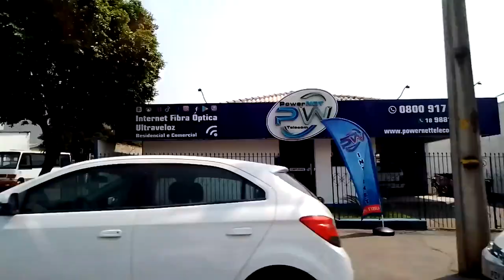Teodoro Sampaio SP, centro da cidade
Teodoro Sampaio ocupa terras que faziam parte da grande Fazenda Cuiabá. Com área de 28.341,8 alqueires, a Fazenda Cuiabá teve como primeiro proprietário José Teodoro de Sousa.   Em junho de 1940, o Coronel José Pires de Andrade, proprietário de fazendas na região de Marília, veio com uma comitiva, conhecer as terras do 1º quinhão da Fazenda Cuiabá. Naquele tempo, chegar até a Fazenda Cuiabá era muito difícil. Em 09 de agosto de 1949, parte do 1º quinhão da Fazenda Cuiabá, 1.200 alqueires, foi adquirido pelo Coronel José Pires de Andrade, que nomeia o seu filho, José Miguel de Castro Andrade, e o administrador de sua fazenda em Marília, Odilon Ferreira, como procuradores diretos da Fazenda Cuiabá.
         Aos 25 de setembro de 1949, deu-se início à demarcação da Fazenda Cuiabá, tendo como marco zero a margem direita do ribeirão Cuiabá, na foz com o rio Paranapanema. José Miguel de Castro Andrade (conhecido por "Seu Pires") e Odilon Ferreira organizaram uma firma Colonizadora Imobiliária. Em 18 de outubro de 1950 é fundada a Organização Colonizadora Engenheiro Theodoro Sampaio, com escritório em Marília (SP). Gedeão Soares Cavalcanti foi o primeiro administrador da Fazenda Cuiabá.
          Em 07 de Janeiro de 1952, José Miguel de Castro Andrade e Odilon Ferreira fundam a cidade, que recebeu o nome de Engenheiro Theodoro Sampaio. As duas primeiras ruas traçadas na cidade receberam os nomes de Cuiabá e Paranapanema (atual Avenida Manoel Guirado Segura). Em 1953 surgem as primeiras casas em Teodoro Sampaio, uma delas, de Gedeão Soares Cavalcanti, serviu também como armazém (local onde se localiza atualmente o Banco Santander).
    O nome da cidade foi dado em homenagem ao engenheiro que fez o primeiro levantamento geográfico do Pontal do Paranapanema, em especial, sobre o rio Paranapanema, em 1886, engenheiro civil de formação acadêmica, Theodoro Fernandes Sampaio nasceu em 07 de janeiro de 1855, no distrito de Bom Jardim, atual município de Teodoro Sampaio, na Bahia. Faleceu na cidade do Rio de Janeiro em 15 de outubro de 1937, aos 82 anos de idade.
         O distrito de Teodoro Sampaio é criado em 18 de fevereiro de 1959, pela Lei n° 5.285, fazendo parte do município de Marabá Paulista. A instalação do distrito de Teodoro Sampaio ocorre em 03 de abril de 1960, quando foi instalado também o Cartório de Registro Civil e Tabelionato de Notas.  Em 1961 inicia em Teodoro Sampaio, o transporte de cargas no ramal de Dourados, da Estrada de Ferro Sorocabana (EFS), que depois, em 1971, passou a ser FEPASA - Ferrovias Paulistas S.A. Em 1980 ocorre a desativação do ramal de Dourados.
    O município de Teodoro Sampaio foi criado em 28 de fevereiro de 1964, através da Lei nº 8.092. A primeira eleição municipal ocorreu em 07 de março de 1965, sendo eleitos o prefeito José Natalício dos Santos (Natal) e o vice Pedro Ginez Abellan.  A posse do prefeito e da primeira Câmara Municipal ocorreu em 21 de março de 1965, data em que se comemora o aniversário de emancipação político-administrativa do município.
    Com 2.872 km², Teodoro Sampaio era, até 1990, o maior município do Estado de São Paulo em área territorial e era constituído pela sede do município, Teodoro Sampaio, e os distritos de Rosana (incluindo a cidade de Primavera), Euclides da Cunha Paulista (incluindo o bairro rural de Santa Rita do Pontal) e Planalto do Sul. Em 05 de novembro de 1989, realizaram-se os plebiscitos sobre a emancipação dos distritos de Rosana e de Euclides da Cunha Paulista. A criação dos dois municípios foi através da Lei n.º 6.645, de 09 de janeiro de 1990 e instalados em 1º de janeiro de 1993.
         Atualmente, o município de Teodoro Sampaio está com a seguinte formação: Teodoro Sampaio (sede), Planalto do Sul (distrito criado em 27/12/1985), bairros rurais (Águas Claras, Córrego Seco, Alcídia, Cafezinho, Agrovila Emígdio Furlan - Varjão) e 22 assentamentos.

DADOS GEOGRÁFICOS
    Área: 1.556 km², sendo atualmente o 8º município do Estado de São Paulo em extensão territorial.
    População: 21.386 habitantes (Censo 2010).
    Localização: O município está situado no oeste paulista, região conhecida por Pontal do Paranapanema, fazendo parte da 10ª Região Administrativa de Presidente Prudente.
    Altitude: A cidade de Teodoro Sampaio se encontra a 352 metros acima do nível do mar. A maior altitude do município é o Morro do Diabo, com 599,5 metros.